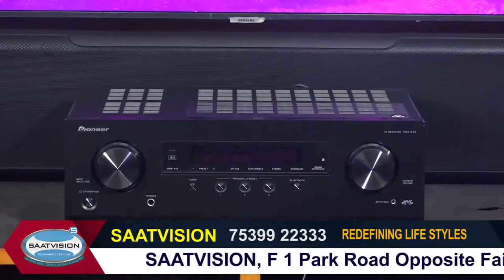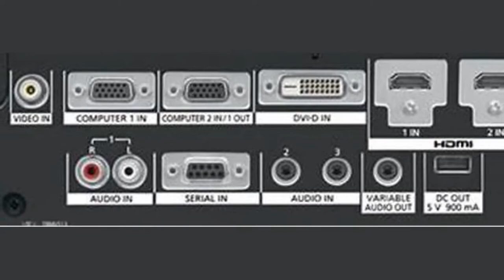013 SAT VISION _ HOME THEATRE PART BASIC 2.0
A soundbar combines the most desirable aspects any home-based sound system can have: compact size and world-class sound. Our range of acclaimed soundbar brands guarantees complete customer satisfaction.
Saatvision is your lifestyle partner that has Salem's largest collection of soundbars!
At Saatvision, you will have an option of selecting Soundbar from 6 world-famous brands:
-Bose
-JBL
-Yamaha
-Polk
-Klipsch
-Thonet and Vander
Here at Saatvision, you can hear and compare the sounds from 40+ plus international home theatre systems.
In the live demo, you can experience 2.0, 2.1, 3.1, 5.1, 9.1, and Dolby Atmos. We also have Yamaha Sound Bar with 44 speakers for live demo.